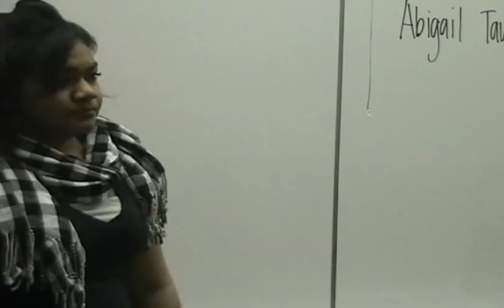Abigail Taumoepeau-Langi -Make You Feel My Love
13 year old Abigail sharing her amazing voice with students at the University of Utah.

This is the song that won her the title of IDOL at Centerville Middle School, where she was the first 7th grader and the first ethnic minority to win the title of IDOL at her school! HOLLAH!

GOOOOOOO ABBY!